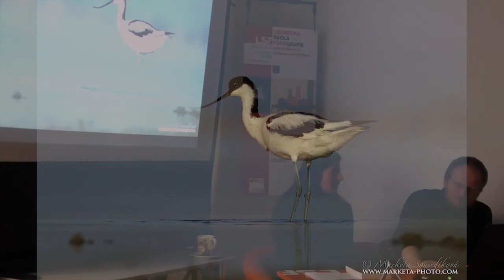Posezení s Markétou Sousedíkovou